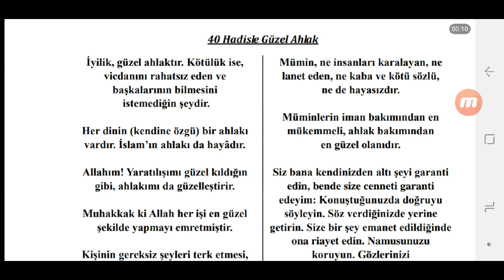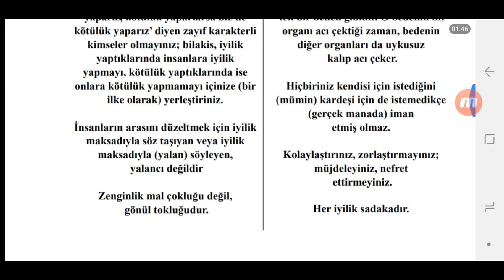Güzel Ahlak İle İlgili Hadisler 20 Tane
güzel ahlak ile ilgili hadisler 20 tane